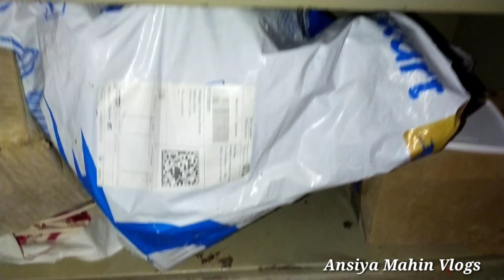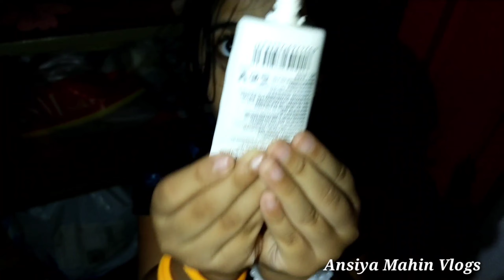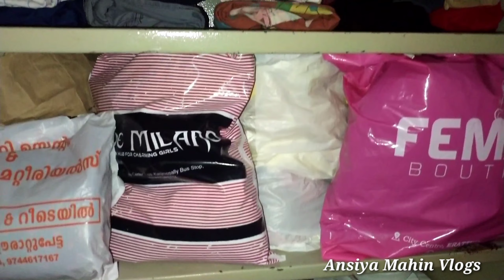Cupboard Organization 🤭🤗with Aznuu 🥰ansiyamahinvlogs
Cupboard Organization with Aznu